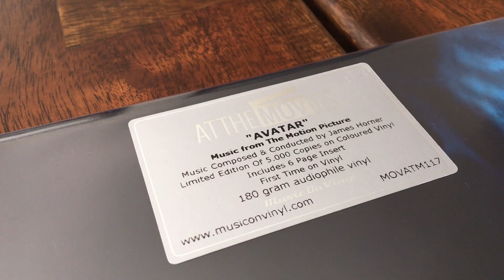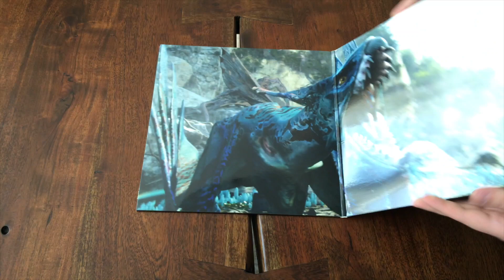James Horner – Avatar Soundtrack Vinyl Unboxing | KurVibes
KurVibes vinyl unboxing and showcase of James Horner Avatar Soundtrack Music On Vinyl limited exclusive blue with silver marble vinyl.

Purchase this record
Purchase standard variant of this record